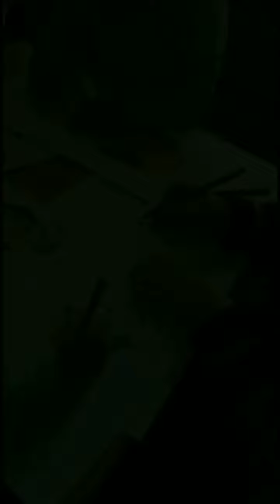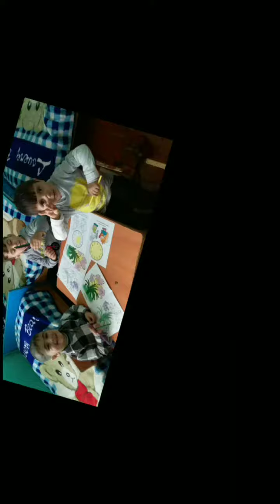Günəş qrupunun məşğələsindən videoçarx tərbiyəçi Ağaverdiyeva Könül